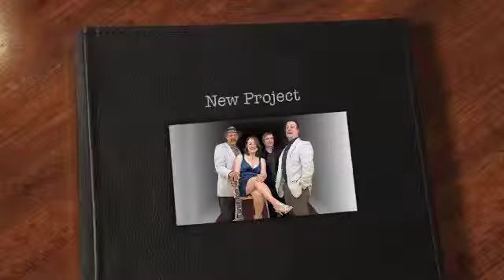Fidalgo Swing "a slide show"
Fidalgo Swing is a local Anacortes Wa. swing band. web site.. fidalgoswing.com